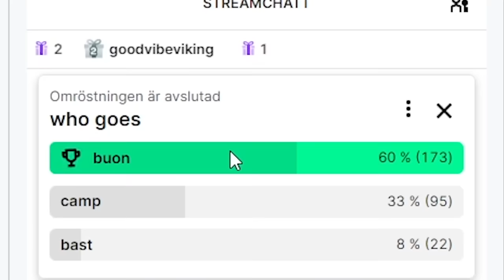I Completed HIM & He Was Worth EVERYTHING!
The RTG breaks new ground with a midfield game changer.